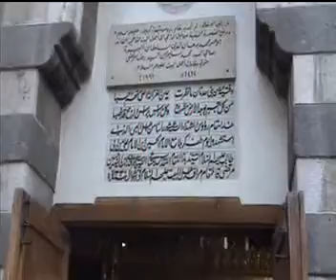Shaam 2008 (2)